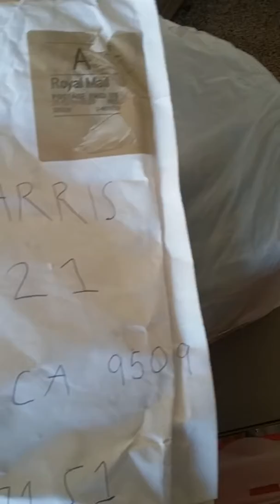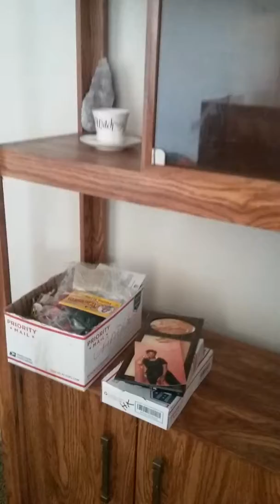Pt1 of idk. MY WITCHIE BOOKCASE